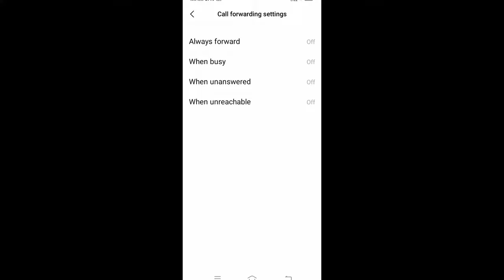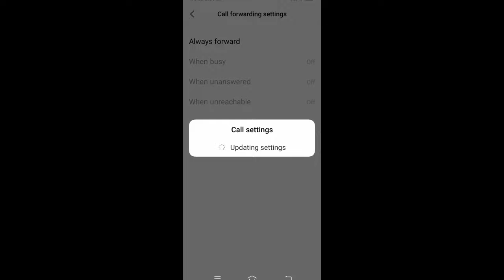call forwarding on ka matlab kya hota hai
in this video I'm talking about

If You Like My Videos,